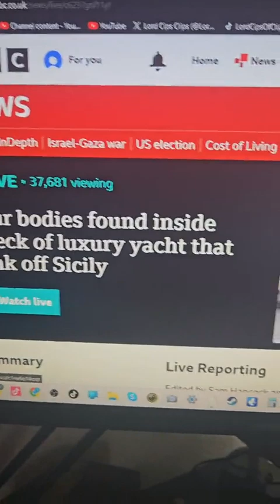Whats going on with sinking of the luxury yacht in Sicily 🤔 An old school conspiracy 🤔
Whats going on with the sinking of the luxury yacht in Sicily 🤔 An old school conspiracy 🤔